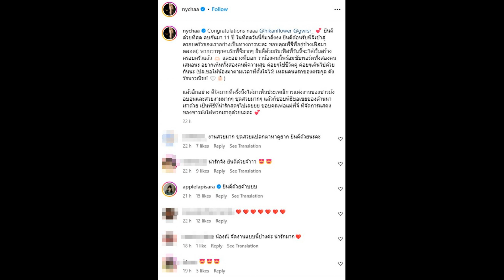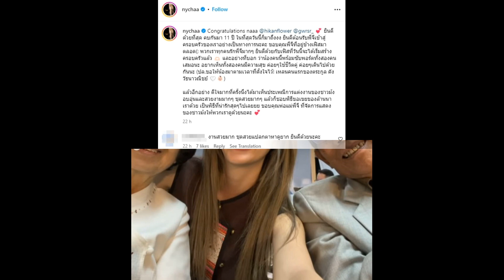เผยบรรยากาศประเพณีวิวาห์ชาวม้ง พี่ชายนางเอกดัง ลุ้นเหลนคนแรก!